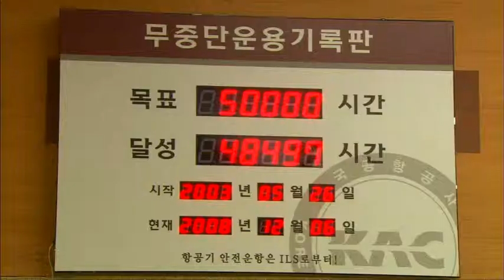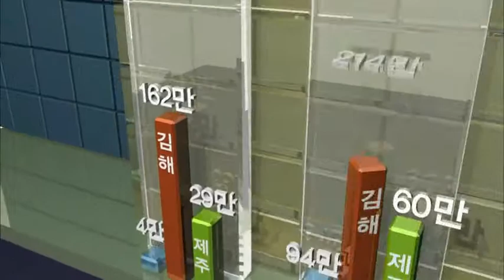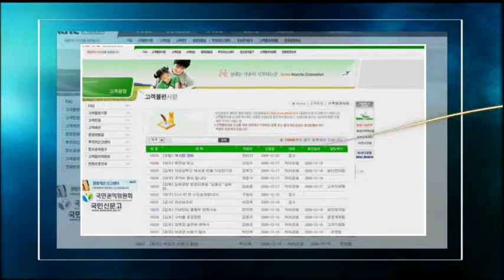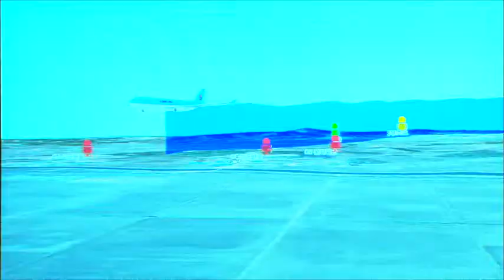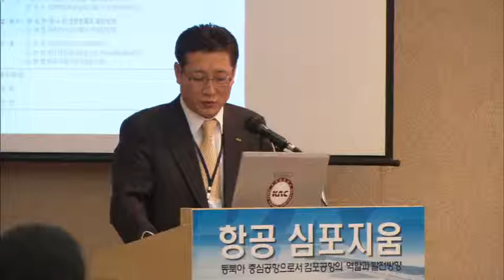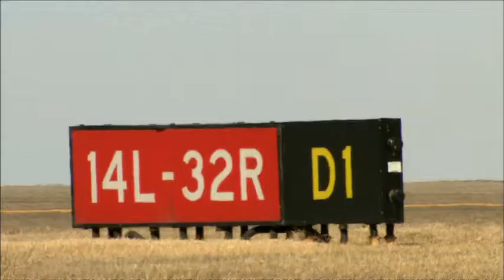'한국공항공사가 만드는 안전하고 편안한 여행